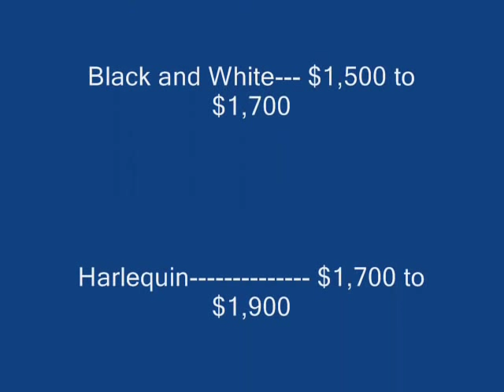European great danes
the info in the video has changed,,,we are now "Von Lanza European Great Danes" pups are due on 11-26-11 and our new email is .. our dogs are of imported stock and are exceptional examples of what a great dane should be. big boned,large heads and a personality that is unmatched.we are located at shady pines, a 4.18 acre property in northeast philadelphia pa,. for more information on our dogs and upcoming litters,contact us at